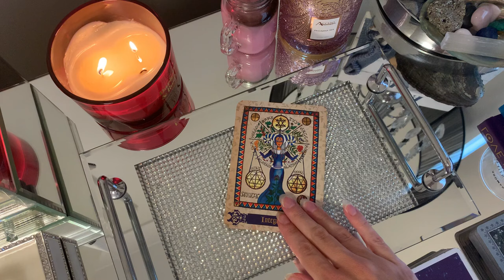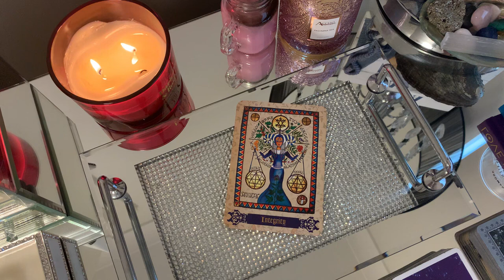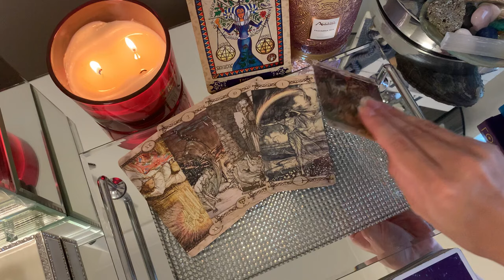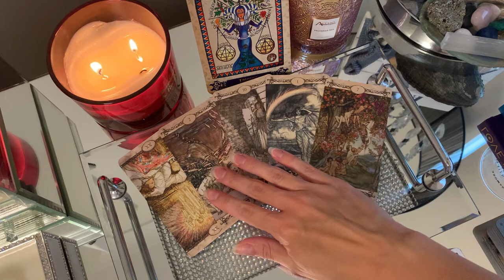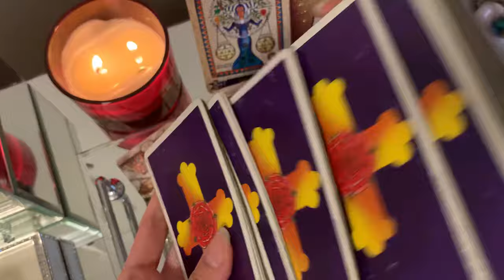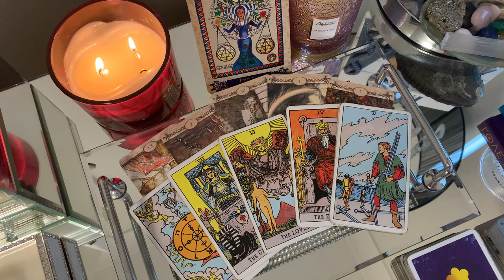Sagittarius, they've been keen on you for a very LONG TIME👀😍👀😍 23 JANUARY 2024 DAILY TAROT